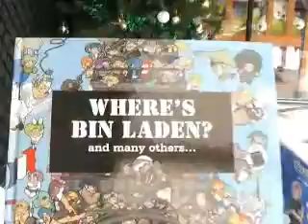Dominic's first "real" Christmas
Well, the first one he's possibly remember..